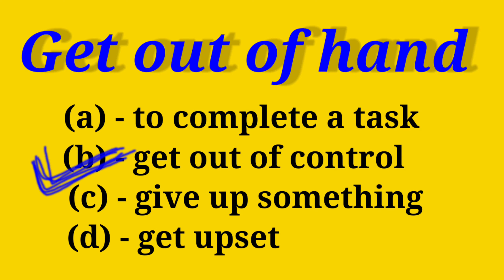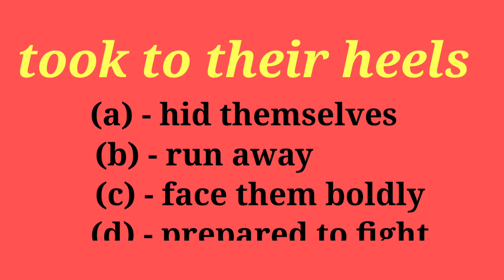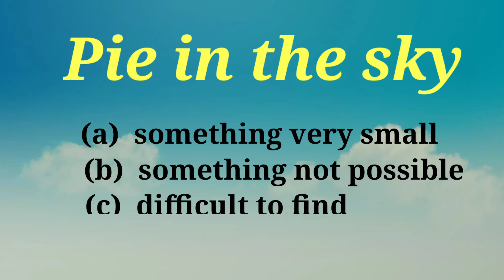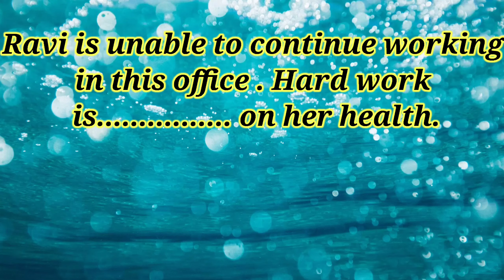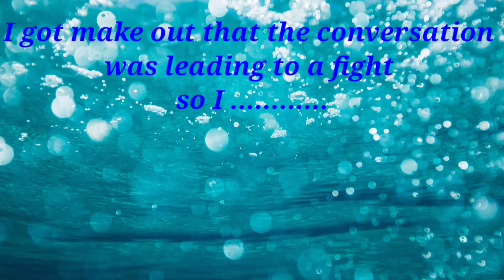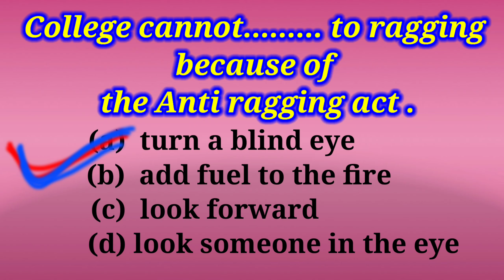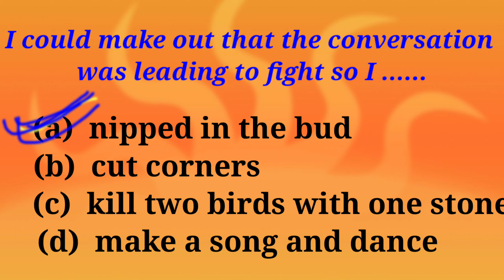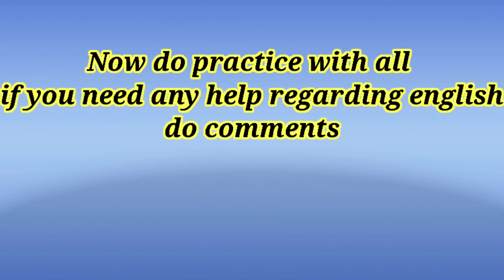This is part 3 video idioms and phrases, by harry sir, guruji english, important idioms and phrases